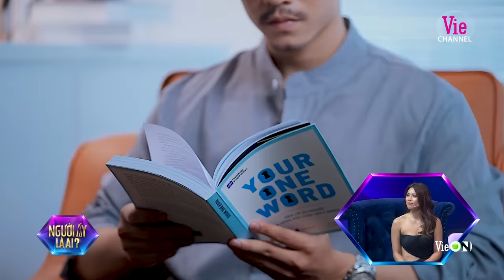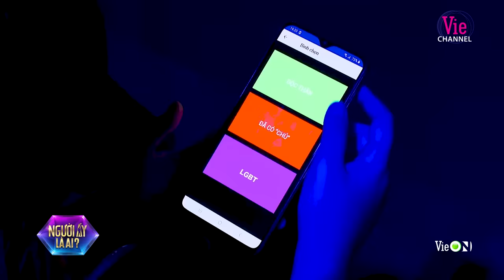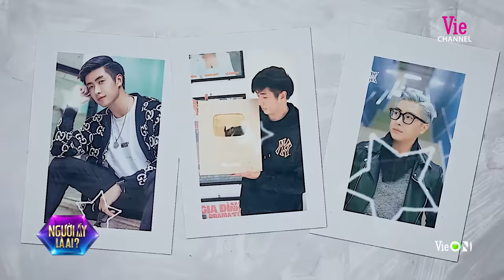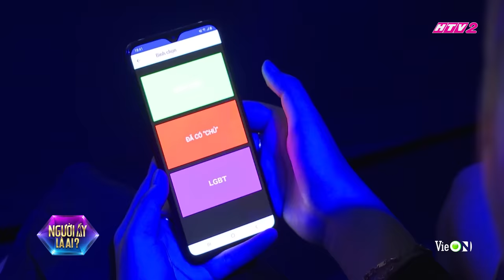NALA Tập 10 - Nụ cười ai nát lòng, anh có động lòng trước 1 cô nàng bisexual? | Người Ấy Là Ai? 2022